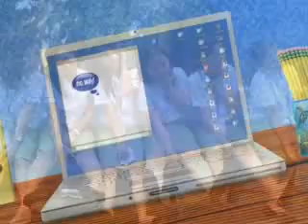BEED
I gotta felling